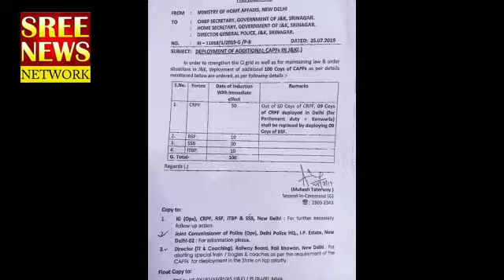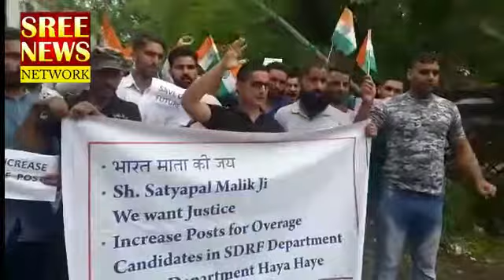Khabar Din Bhar | 27 July 2019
A quick recap of all what happened across Jammu & Kashmir since this morning. Watch.